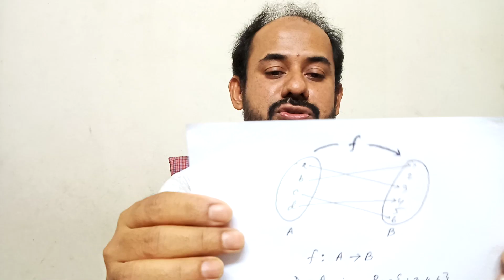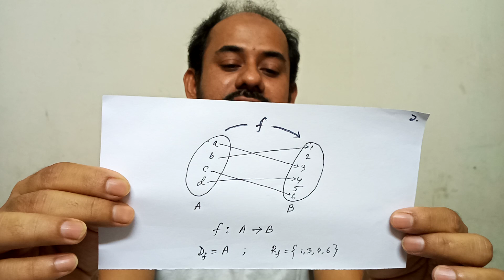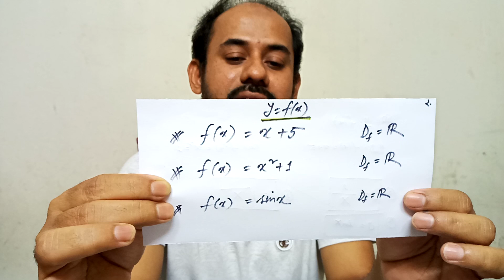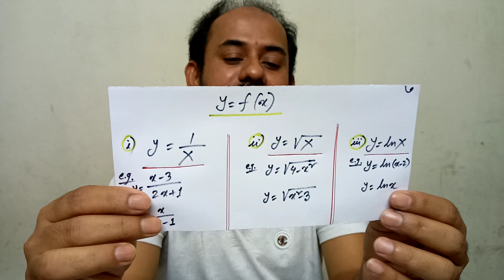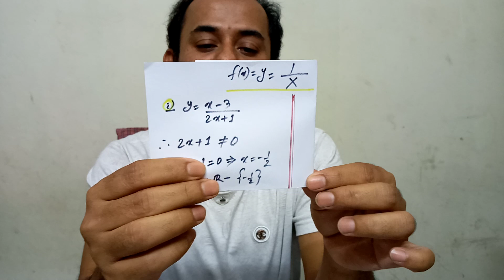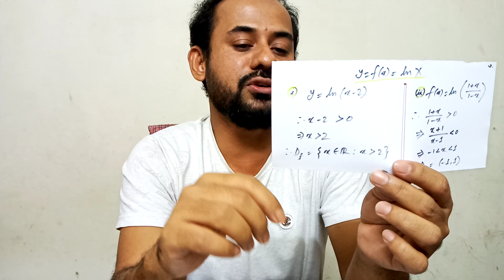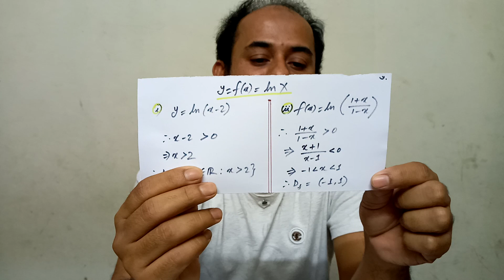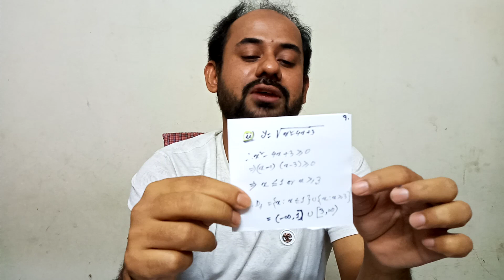ফাংশনের ডোমেন নির্ণয়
একাদশ ও দ্বাদশ শ্রেণির  উচ্চতর গণিত ১ম পত্র - ৮ম অধ্যায়